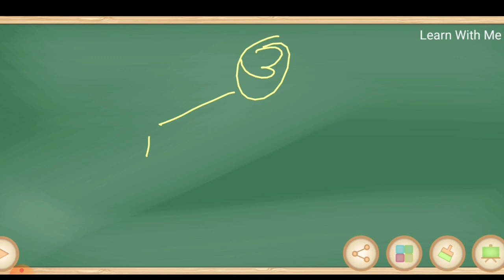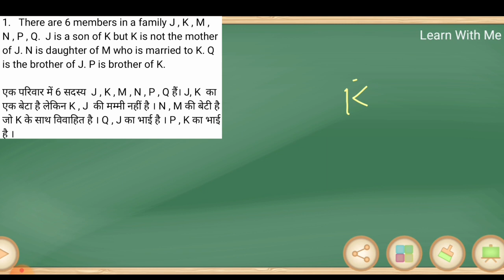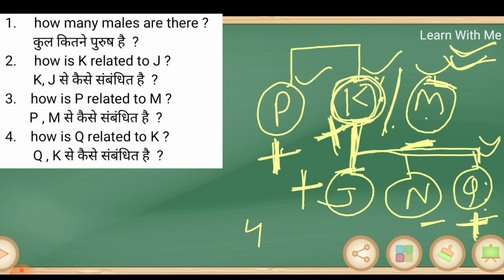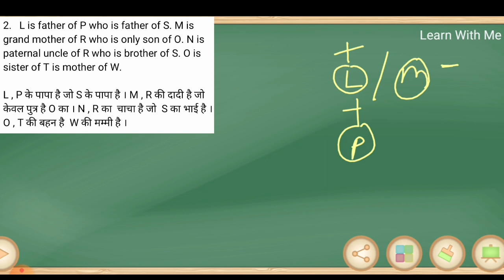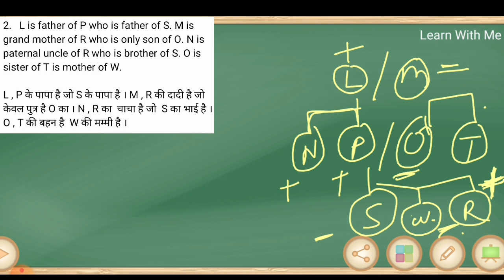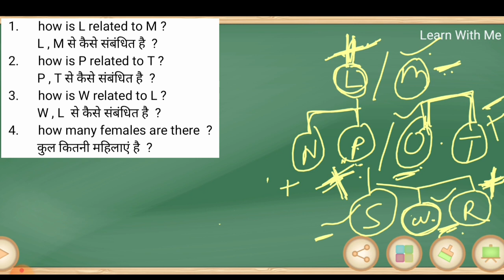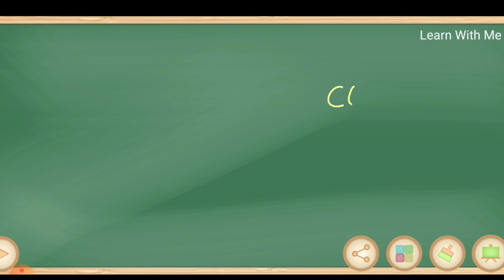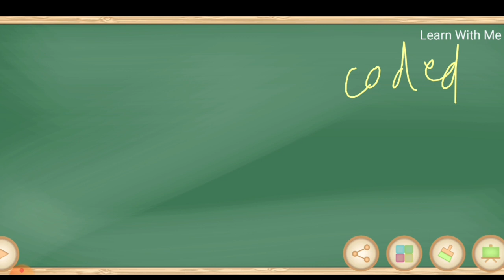Blood Relation(Part-3) । रक्त संबंध । Reasoning Tricks । Blood Relation Basic से । Reasoning class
Reasoning ।। Reasoning Tricks ।। Reasoning Class ।। Reasoning Class In Hindi ।। Banking Exams ।। Blood Relation ।। Reasoning Blood Relation Question ।।

In this video we discussed BLOOD RELATION (PART - 3). We cover all type of questions in our session.